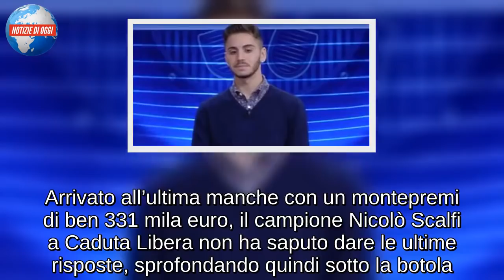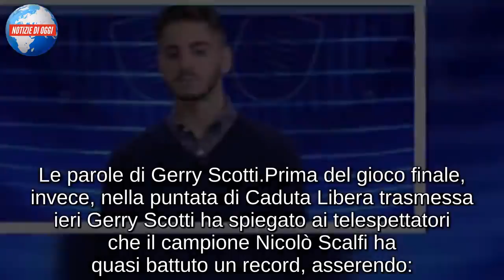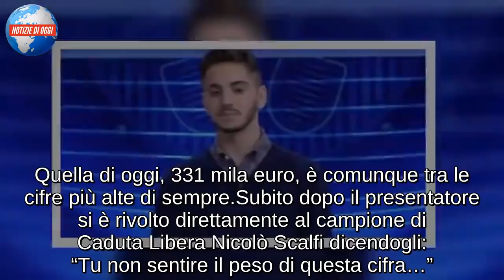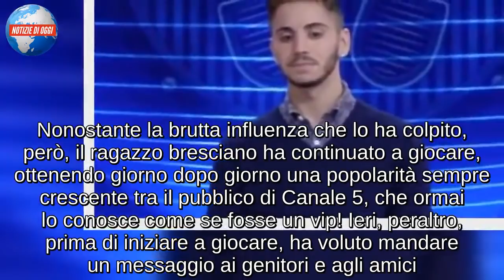Nicolò Scalfi a Caduta Libera. Gerry Scotti: “Aveva l’obbligo di…”